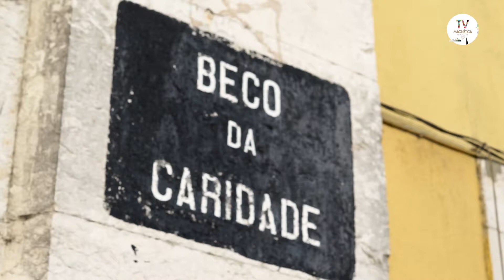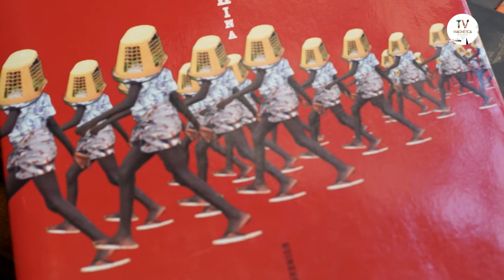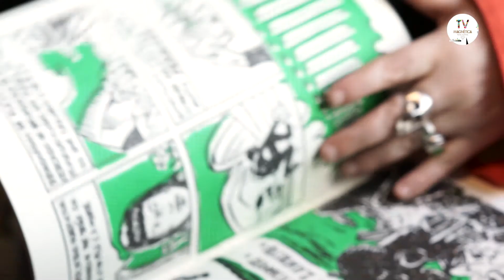Parlapié com Carlos Guerreiro